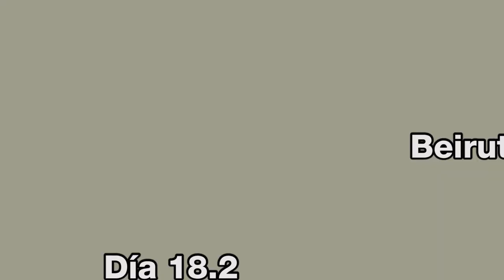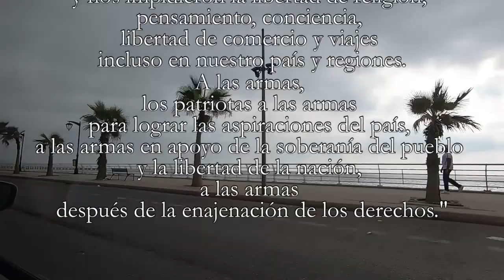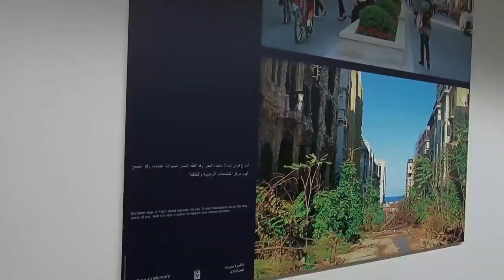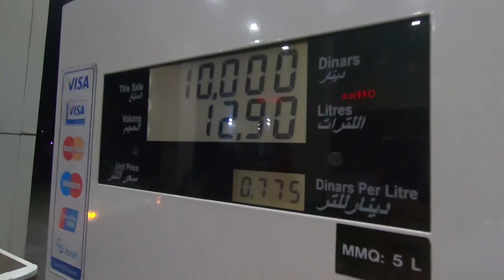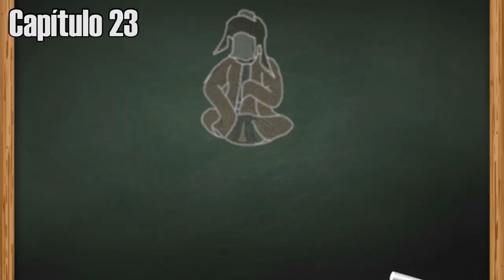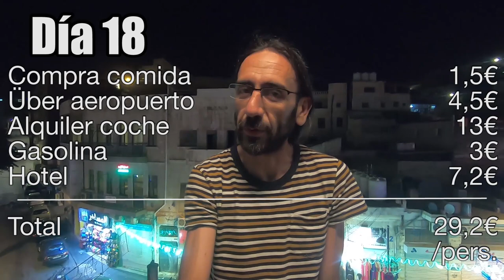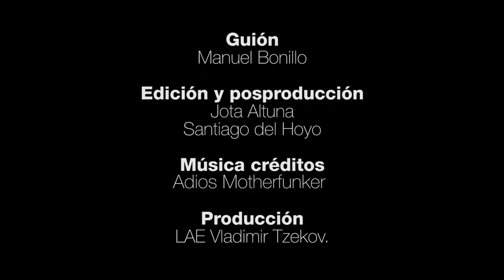El proyecto de la Gran Siria, Pasha Al-Atrash y la comunidad drusa | BEIRUT - AMMÁN | Cap. 35